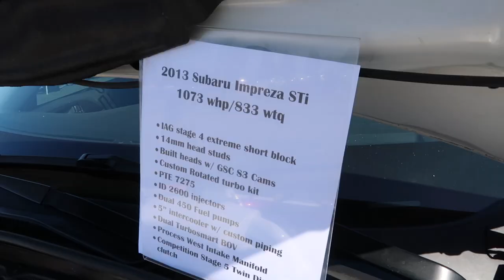Subiefest 2022 California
What's up guys!! Here is my 2022 subiefest experience! Crazy to think that just last year I was attending my first ever subiefest as a spectator and this year I had the privilege to be a part of the rally sport direct booth! All of this could not be possible without your support, thank you all so much for following along my build! A special thank you to @rallysportdirect
for everything! Always a pleasure working with such an amazing team!